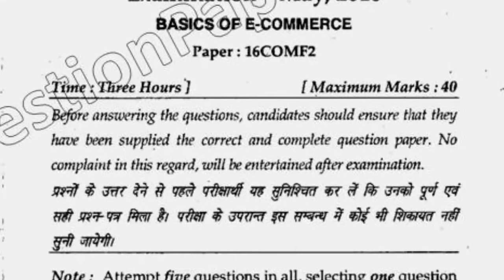MCom 2nd Sem Basics of Ecommerce Question Paper